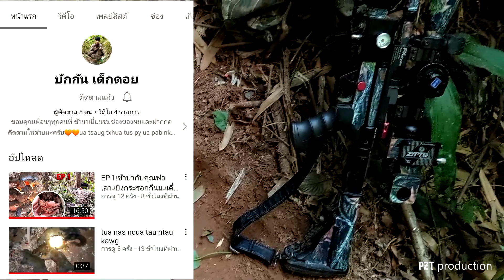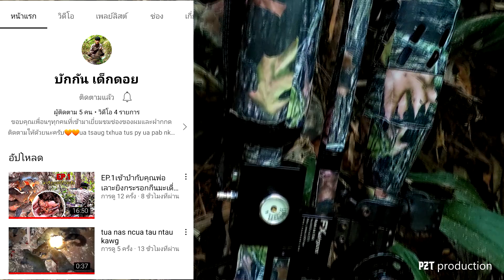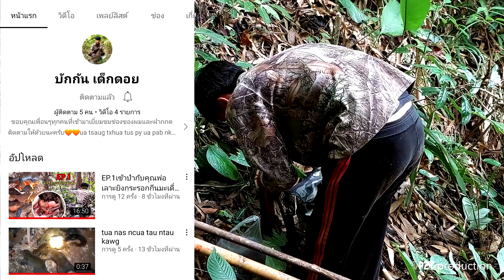Ep.48 กลับไปเฝ้ายิงกระรอกกีนลูกไฮกันครับ🇱🇦rov mus zov tua nas noj txiv faj khaum 28/4/2022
ผมกันลูกชายบักกันกลับไปเที่ยวป่าเลาะยิงกระรอกกีนผลไทรกันครับ ขอบคุณเพื่อนๆที่ติดตามด้วยนะครับ❤❤tub pob tsua wb rov mus zov tua nas noj txiv faj khaum kuj tau tua thiab os ua tsaug txhua tus py thiab os